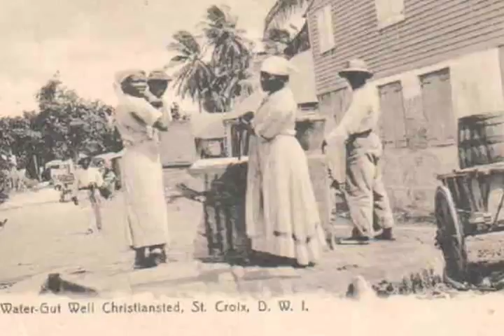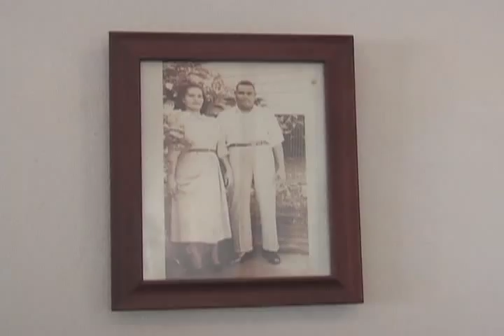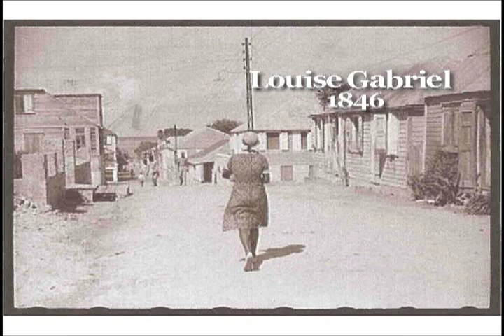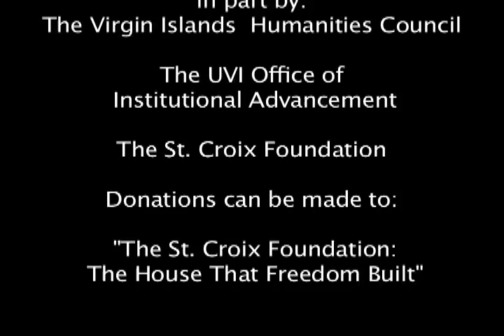The House That Freedom Built (footage)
This is footage is part of the documentary "The House That Freedom Built" directed by artist La Vaughn Belle.This film is the first documentary about the story of Free Gut, an area of Christiansted, Virgin Islands where the freed Black population was allowed to live during the 18th and 19th century slavery period.  The story follows the artist La Vaughn Belle, the most recent owner of an abandoned property located in the area of Free Gut and follows her along her journey in restoring the building, researching its previous owners and learning about the larger, very special community to which they belonged. Shot in 2011, this footage encompasses an interview with historical preservation architect Gerville Larsen. To find out more check out the film's